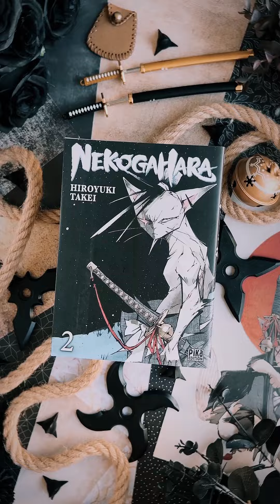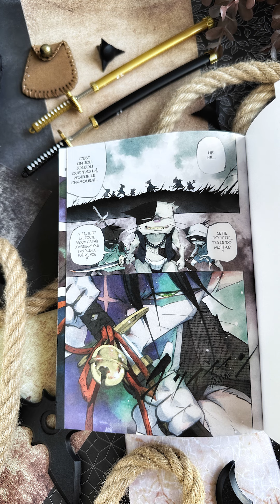5 décembre : Nekogahara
J-20 avant Noël, je vais tenter de vous parler d'un manga par jour pour patienter !